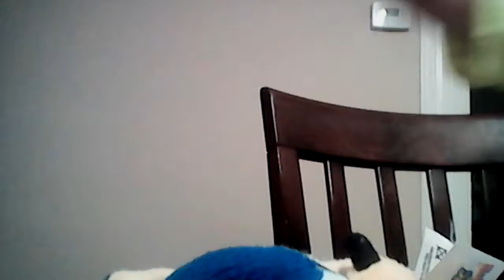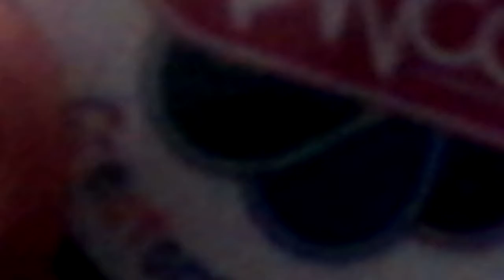Sonic Plush Adventures- Tails And Link Race!